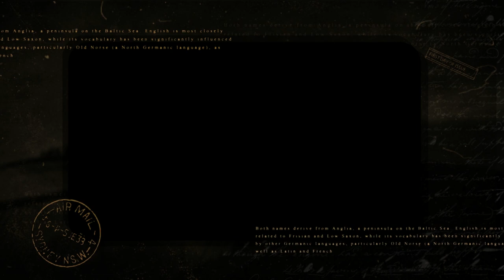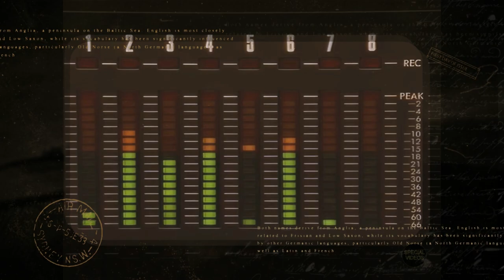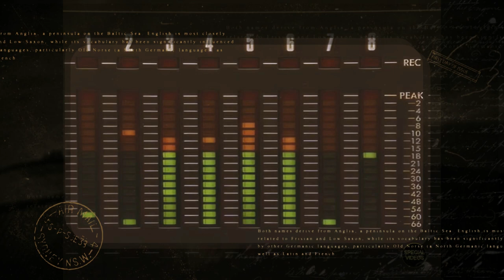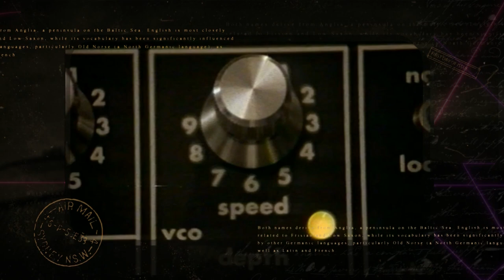SANDRA ★ Mirrors ´86 ★ Megamix 2023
Sandra´s Album "Mirrors" from 1986 In The Video-Mix by DJ Crayfish, Czech. Hit-Singles : Innocent Love, Hi! Hi! Hi!, Loreen, Midnight Man. Music Arranged by Michael Cretu. Album Was A Peak no. 16 In Germany Chart! Gold Status in Switzerland. Enjoy This Video Mix from Beautiful Music Art!